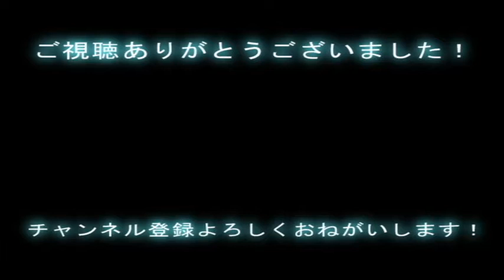錆びついたマシンガンで今を撃ち抜こう Alto Sax Solo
ドラゴンボールGTのエンディングテーマの
「錆びついたマシンガンで今を撃ち抜こう」を演奏しました！